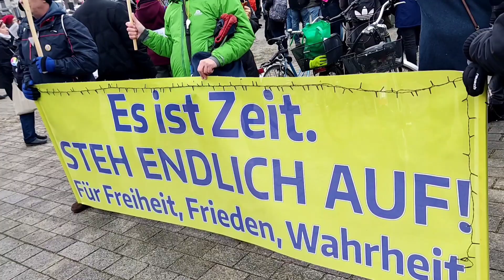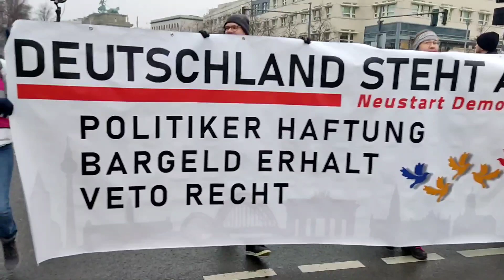🔥 Demo. Berlin 17.12.2022 Tag der Selbstbestimmung NIE WIEDER❗